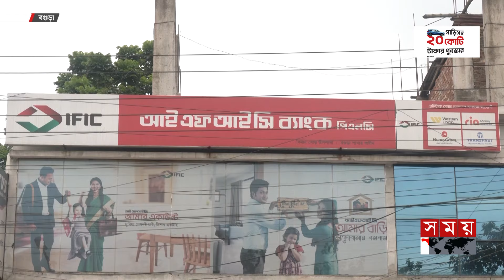লুকিয়ে ব্যাংকে ঢুকে সিন্দুক খালি করে চম্পট | IFIC Bank | Bogura News | Somoy TV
Somoy TV: t.ly/Se1z
Somoy TV Bulletin: t.ly/iqIq
Somoy Entertainment: t.ly/3dWC
Somoy Sports: t.ly/iASp
SOMOY TV ISLAMIC: t.ly/zU6a

Somoynews.tv: t.ly/Y7ab
খেলার সময়: t.ly/xJ5H
সময়ের গল্প: t.ly/EW3M
এ সময়ের বাণিজ্য : t.ly/m3ir

Groups:
Somoy TV (Official)✅: t.ly/ajiO
Somoy Entertainment✅: t.ly/8CLh
Somoy Business✅: t.ly/4xaJ